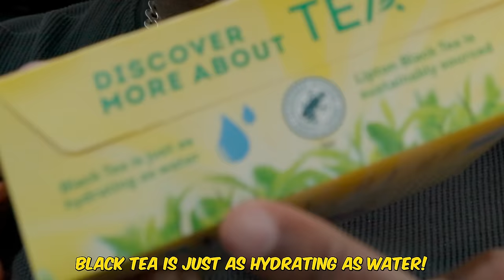2 Liter Sprite and Lipton Tea Bag Chug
-OFFICIAL ENGRAVED DAS BOOTS: Coming Soon!
-BADLANDS CHUGS COLA: Coming Soon!
-REAL ESTATE NEEDS: Contact Regina 4 Real Estate (aka.

CHAPTERS
0:00 - 0:32 INTRO
0:33 - 6:58 ADDING THE TEA BAGS TO THE SPRITE
6:59 - 10:57 CHUG (ENOUGH TALK!)